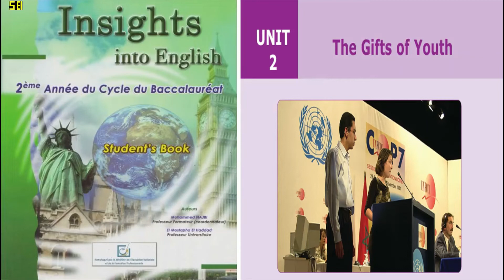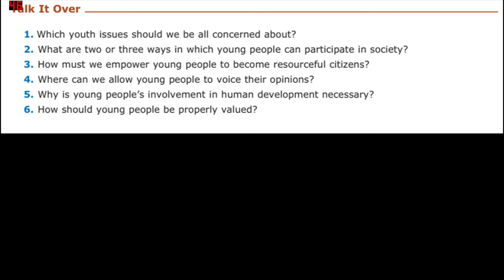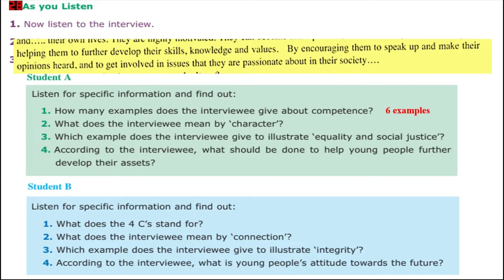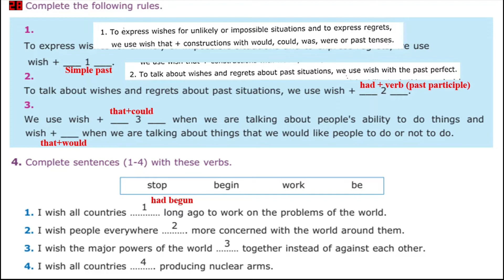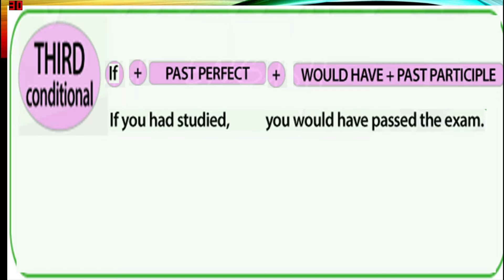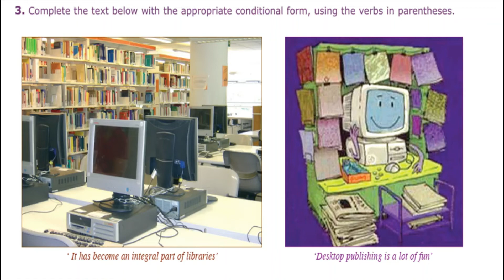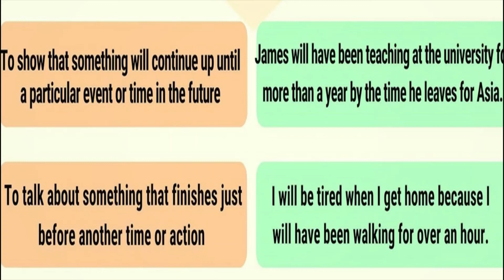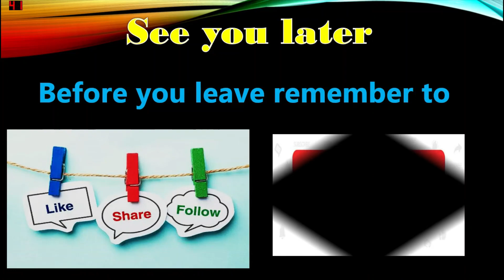Unit 2 Insights Into English خاص بتلاميد 2 باكلوريا